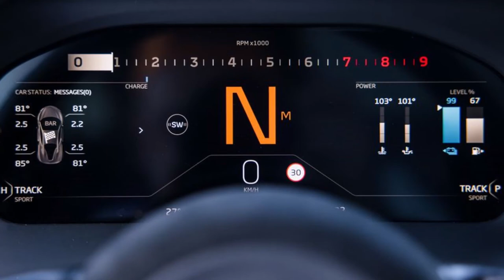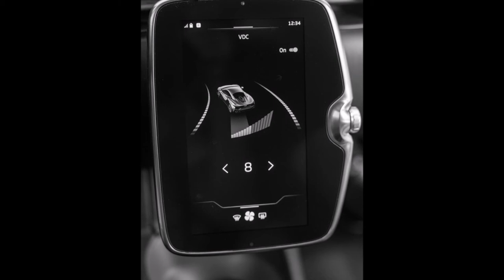Photos of the McLaren Artura 2023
Specifications

2023 McLaren Artura
Vehicle Type: mid-engine, mid-motor, rear-wheel-drive, 2-passenger, 2-door coupe

POWERTRAIN
twin-turbocharged and intercooled DOHC 24-valve 3.0-liter V-6, 577 hp, 431 lb-ft + AC motor, 94 hp, 166 lb-ft (combined output: 671 hp, 531 lb-ft; 7.4-kWh lithium-ion battery pack; 3.3-kW onboard charger)

60 mph: 2.6 sec
100 mph: 5.9 sec
1/4-Mile: 10.4 sec

Combined Gasoline + Electricity: 39 MPGe
EV Range: 11 mi

PRICE
Base: $237,500